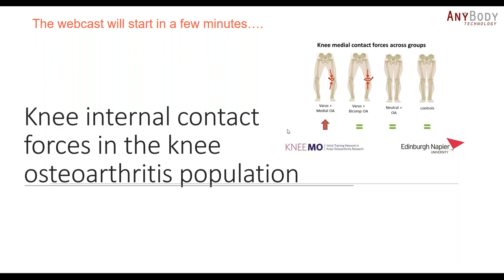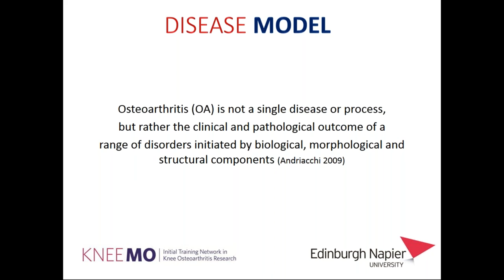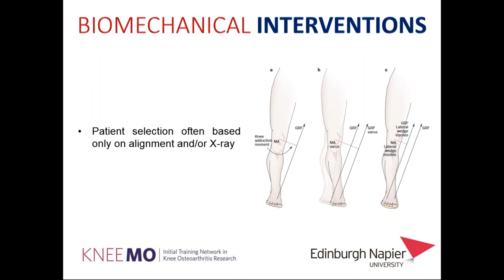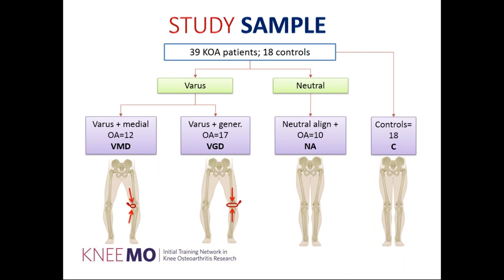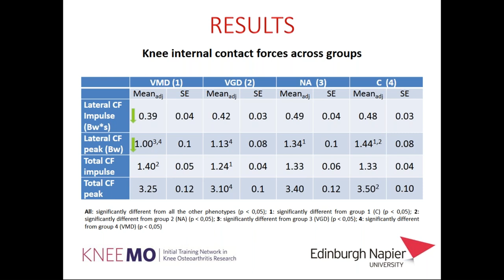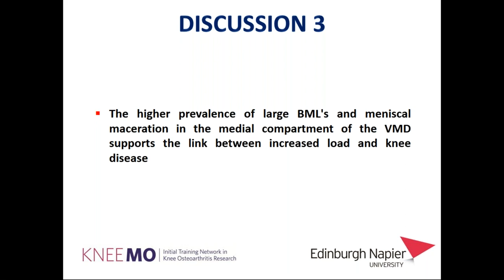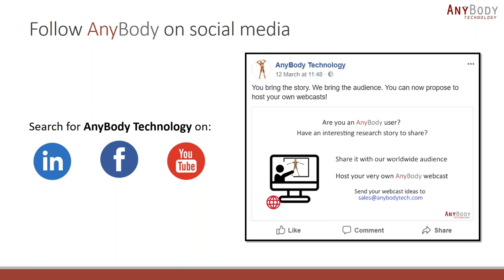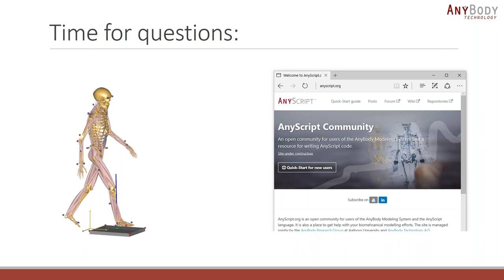[Webcast] - Knee internal contact forces in the knee osteoarthritis population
Knee osteoarthritis (KOA) is a heterogeneous pathology characterized by a complex and multifactorial nature. The identification of KOA phenotypes (i.e. subgroups of patients characterized by distinct disease mechanisms) would allow for targeted treatment and enhance treatment effects, which may otherwise be lost when looking at KOA as a whole.

This webcast details the methods employed to identify  biomechanical phenotypes characterized by alteration in the knee internal contact forces. Thirty-nine KOA patients and 18 controls were analyzed for the purpose of the study. Knee frontal alignment and MRI cartilage semi quantitative scores were used to classify the participants in subgroups characterized by different disease patterns (e.g. varus malalignment and medial OA, varus malalignment and bicompartmental OA). Kinematic data were collected at the Innovation Human Laboratory of Glasgow Caledonian University. The Twente lower extremity model (TLEM) was used to estimate the participants knee internal contact forces.

Presenter:
Andrea Dell'Isola, Lecturer in Biomechanics, Edinburgh Napier University